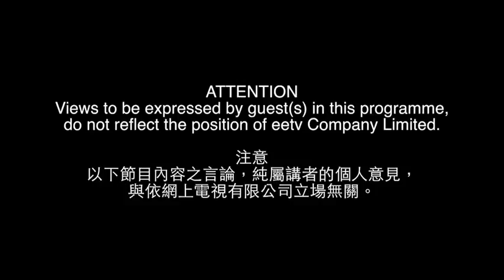卿姐食古不化，作為民主派都唔接受多元意見？